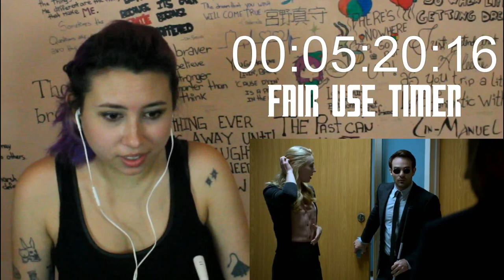Daredevil Reaction S02E06 Regrets Only